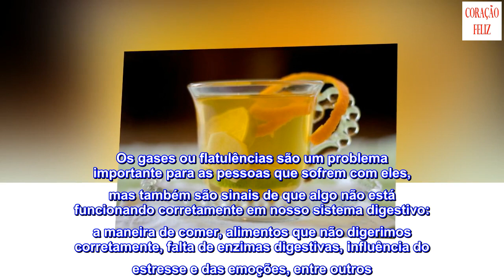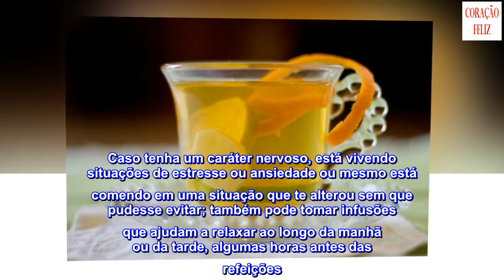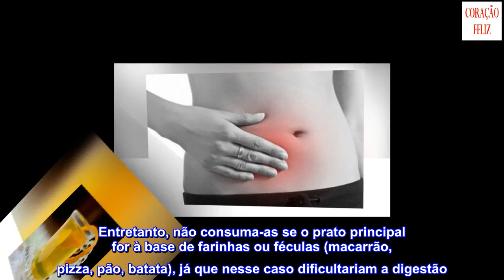Por que sofremos de gases? Causas e remédios